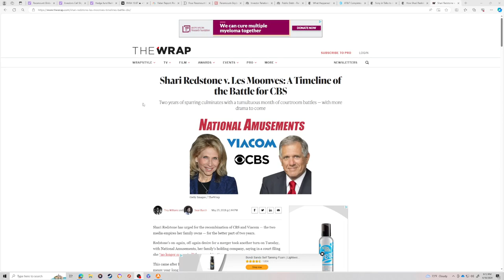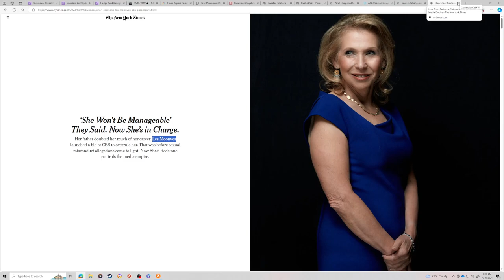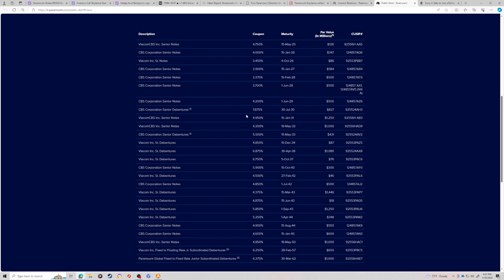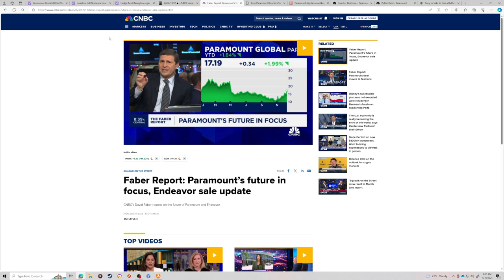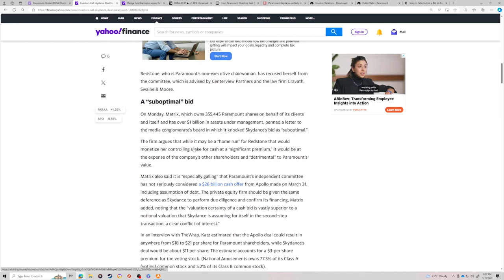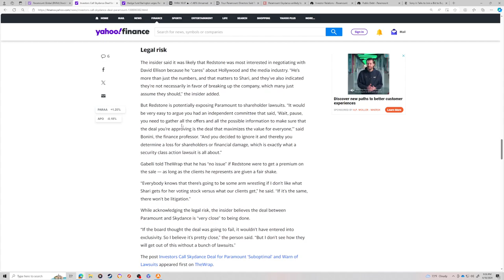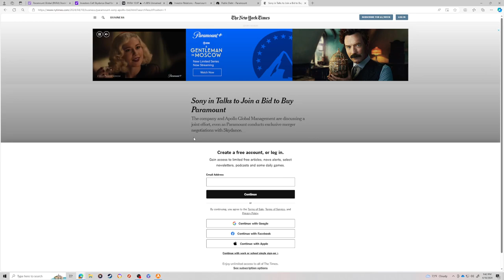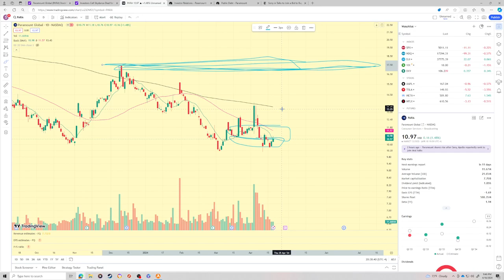Paramount Global Stock price is on a Roll coaster its buyout will make a great Hollywood movie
Hi All,

In this video I talk about the roller-coaster ride that has been trying to capture upside in the paramount global buyout rumors. With skydance and David Ellison involved. Apollo. And now sonypictures is joining the bidding wars.

I start by talking about some history of Shari and Summer Redstone, and the mess that was the CBS and Viacom merger.

Brief recent history of Hollywood's resident nepo baby Shari Redstone: 00:00 - 06:53
Why you shouldn't buy Hollywood stocks, also the bull case for Paramount ex buyout: 06:54 - 12:00
Paramount buyout history, current position of the buyout, and what I think it looks like near term: 12:01 - 35:43